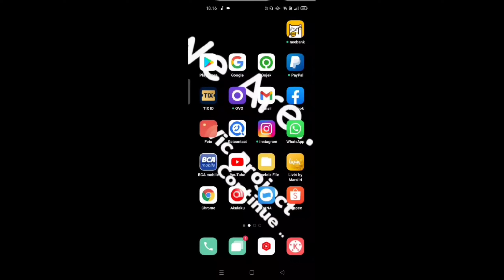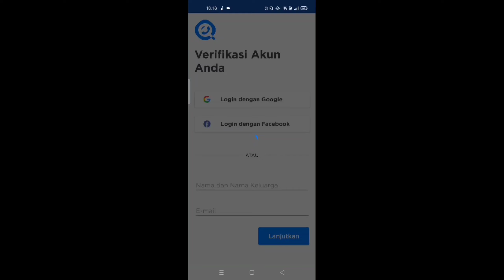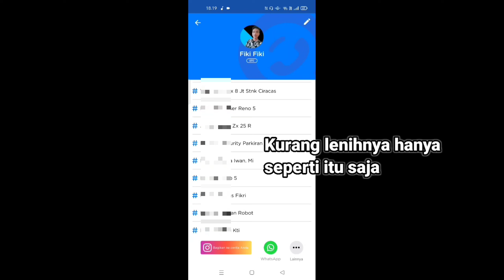Cara Mengetahui Nama Kontak Wa Kita Di Hp Orang Lain 2022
cara mengetahui nama kontak wa kita di hp orang,
cara mengetahui nama kontak wa kita di hp orang tanpa aplikasi,
cara mengetahui nama kontak wa kita di hp orang tanpa aplikasi get contact,
cara mengetahui nama kontak wa kita di hp pacar,
cara mengetahui nama kontak wa kita di hp orang tanpa aplikasi tambahan,
cara mengetahui nama kontak wa kita di hp orang dan siapa orangnya,
cara mengetahui nama kontak wa kita di hp orang di get contact,
cara mengetahui nama kontak wa kita di hp orang lain tanpa aplikasi,
apk cara mengetahui nama kontak wa kita di hp orang,
cara mengetahui nama kontak wa kita di hp orang no aplikasi,
cara mengetahui nama kontak kita di whatsapp orang lain tanpa aplikasi,
cara mengetahui nama kontak wa kita di hp orang aplikasi get contact,
bagaimana cara melihat nama kontak wa kita di hp orang,
bagaimana cara mengetahui nama kita di kontak wa orang lain,
cara mengetahui nama kontak wa kita di hp orang get contact,
cara mengetahui nama kontak wa kita di hp orang selain get contact,
cara mengetahui nama kontak wa kita di hp orang dengan getcontact,
cara mengetahui nama kontak wa kita di hp orang 2021,
cara mengetahui nama kontak wa kita di hp doi,
cara mengetahui nama kontak wa kita di hp orang gratis,
cara mengetahui nama kontak wa kita di hp orang dengan getcontact 2022,
cara mengetahui nama kontak wa kita di hp orang tanpa getcontack,
cara mengetahui nama kontak wa kita hp orang,
cara mengetahui nama kontak wa kita di hp orang dan siapa orangnya tanpa aplikasi,
cara mengetahui nama kontak wa kita di hp orang iphone,
cara mengetahui nama kontak wa kita di hp orang lewat getcontact,
cara mengetahui nama kontak kita di whatsapp orang lain,
cara mengetahui nama kontak wa kita di wa orang lain,
cara mengetahui nama kita di kontak wa orang lain tanpa aplikasi,
cara mengetahui nama kontak wa kita di hp orang menggunakan getcontact,
cara mengetahui nama kontak wa pacar kita di hp orang,
cara mengetahui nama kita di kontak wa pacar,
cara melihat nama kontak kita di wa pacar,
cara mengetahui semua nama kontak wa kita di hp orang,
cara mengetahui nama kontak wa kita di hp teman tanpa aplikasi,
cara mengetahui nama kontak wa kita di hp teman,
cara mengetahui nama kontak wa kita di hp orang terbaru 2021,
cara melihat nama kontak kita di wa teman,
cara mengetahui nama kontak wa kita di hp orang 2022,